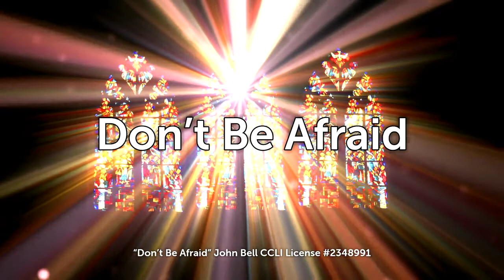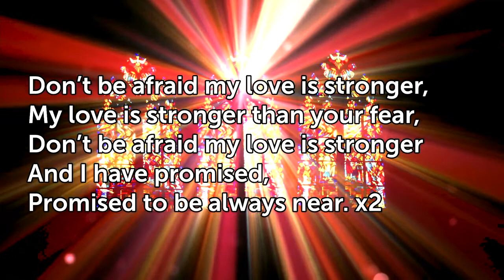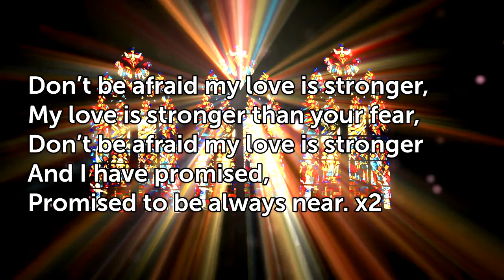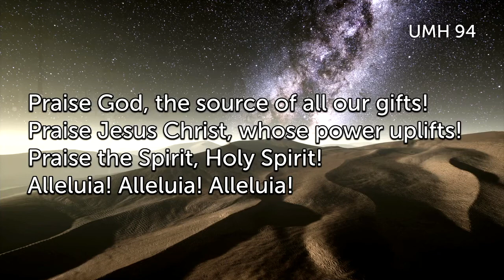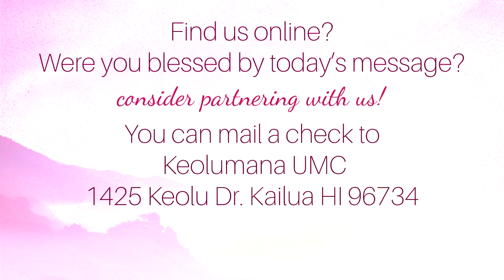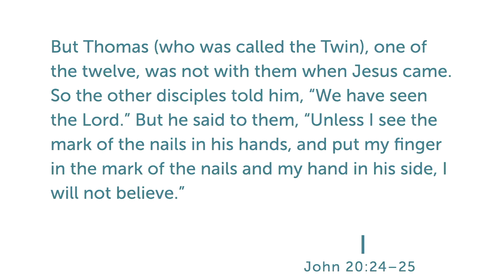Keolumana Worship 05 22 22